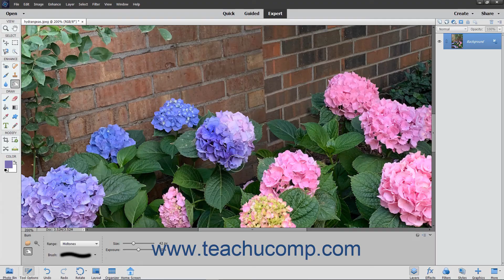Photoshop Elements 2021 Tutorial Using the Dodge Tool and the Burn Tool Adobe Training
Learn about Using the Dodge Tool and the Burn Tool in Adobe Photoshop Elements 2021 with the complete ad-free training course